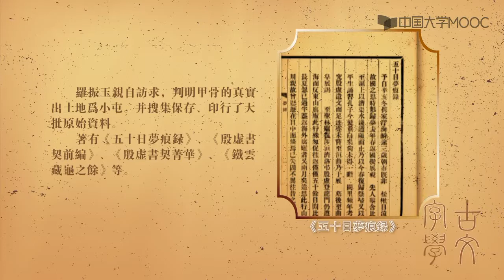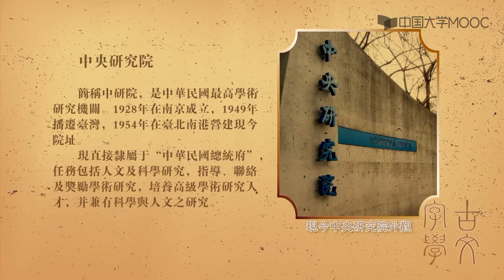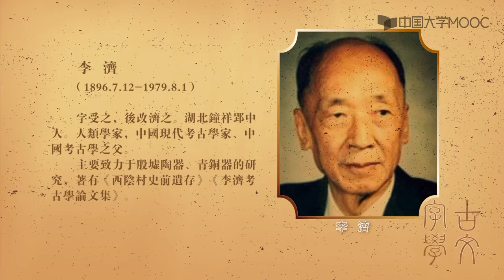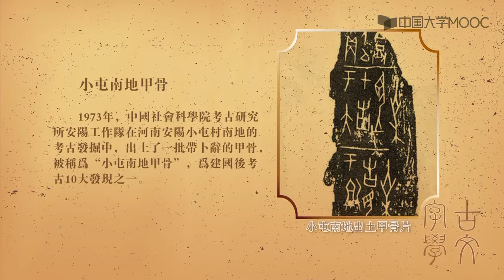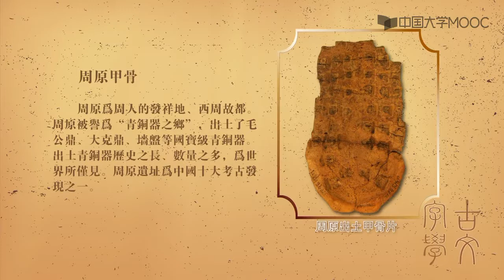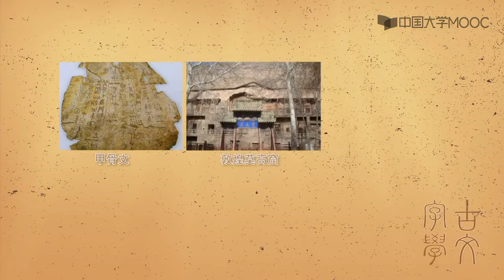2 2 甲骨文之发掘